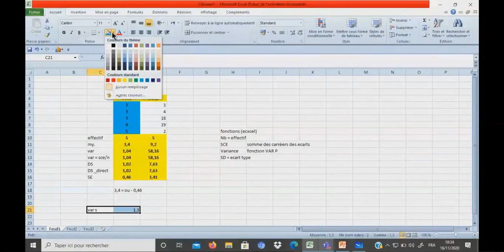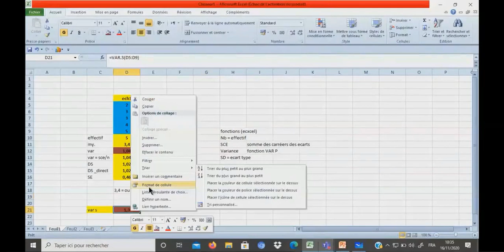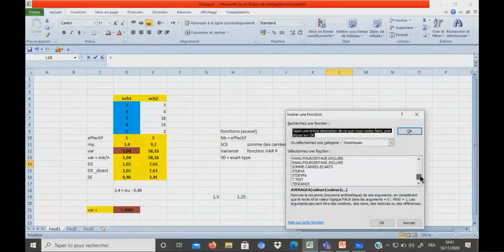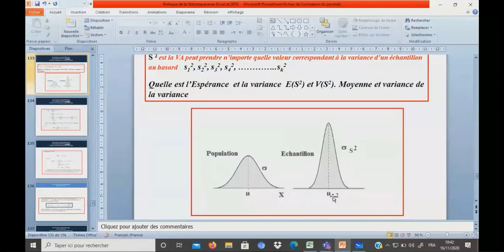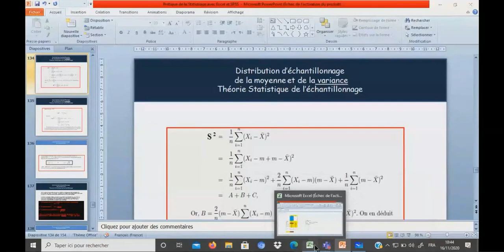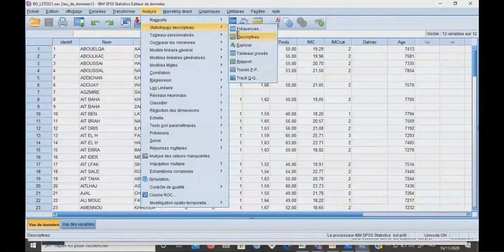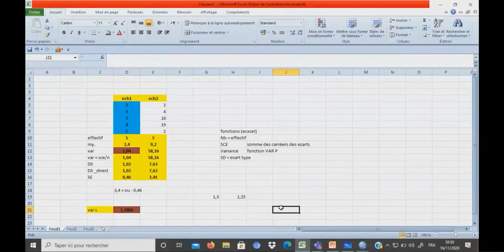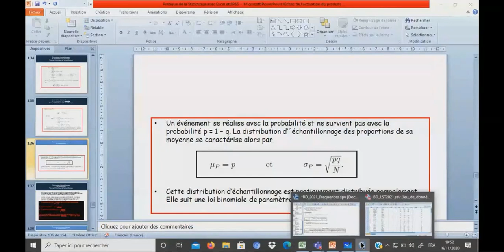séance 11 Biostatistiques 5 lst bioA et cycle d'ingénieur ISA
Biostatistiques 4 lst bioA et cycle d'ingénieur ISA
fst marrakech